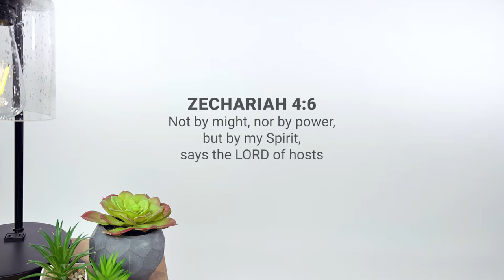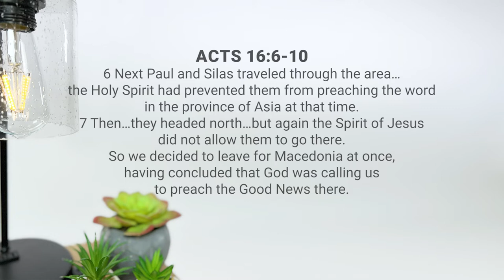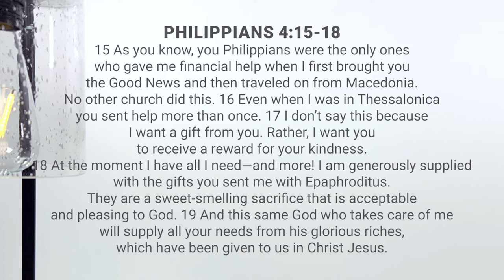Lighthouse Culture - (2) The Spirit Takes The Lead